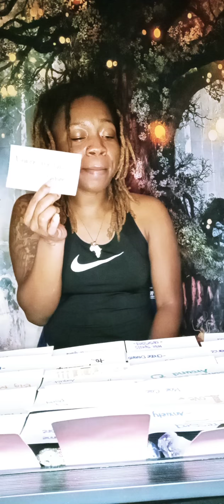Can I just spend my life with you.. you are my DESTINY💪🏽💛🌠✨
🕊WE KNOW NOW.. WE GROW NOW🔥💪🏽🌠💫✨